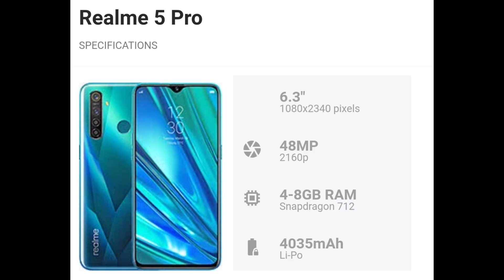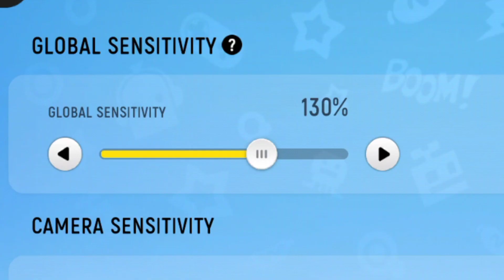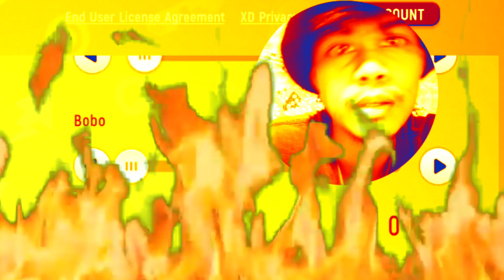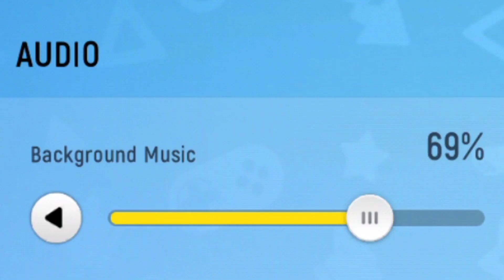My SETTINGS, CONFIG AND SENSITIVITY + SQUAD RECRUITMENT | SAUSAGE MAN TAGALOG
SAUSAGE MAN SETTINGS
SAUSAGE MAN SENSITIVITY
SAUSAGE MAN CONTROL

zz